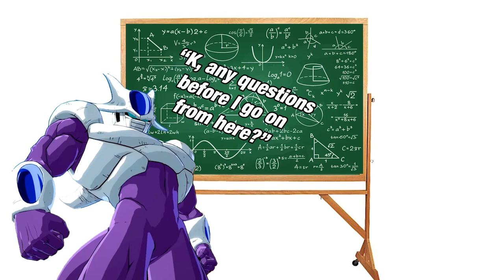Intelligent Cooler In A Lecture